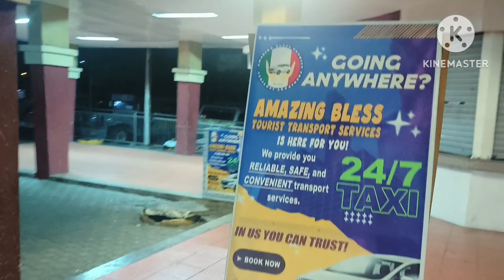Early Morning walk in fields Avenue.Angeles City|4am In the morning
Early Morning walk in fields Avenue.Angeles City|4am In the morning walking fields#angelesCity#philippines